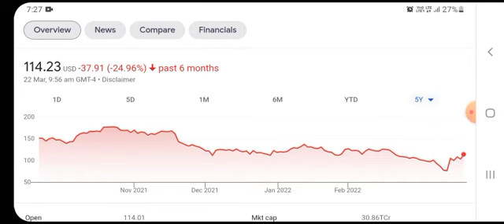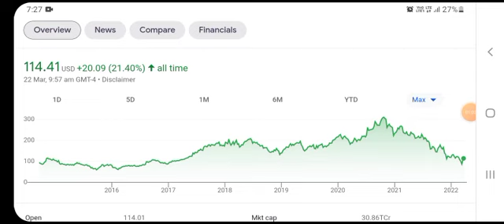Most Shareholders ignore this but they really shouldn't! [Alibaba Stock Analysis